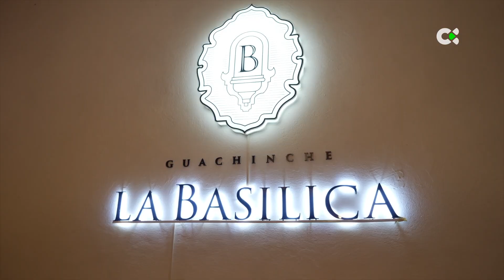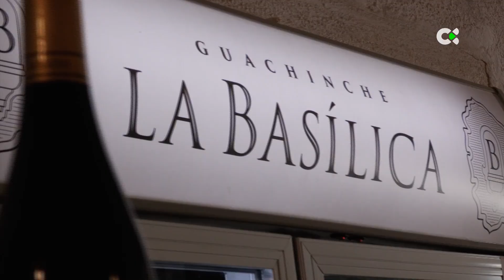Como en casa | 03/10/23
Vamos al Restaurante los La Basílica, en Tenerife